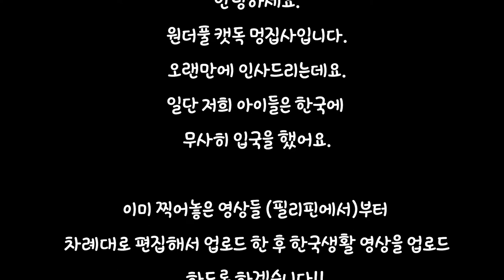강아지 장난감보다 고양이 장난감을 더 좋아하는 강아지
안녕하세요 멍집사입니다.
오랜만에 1분 이상된 영상을 올렸는데요
그사이 저희 15멍냥이들은 한국에 무사히 도착했답니다.
일단은 밀린 영상들이 있어서 필리핀에서 찍어놓은 영상들부터
차례대로 업로드 하도록 하겠습니다.